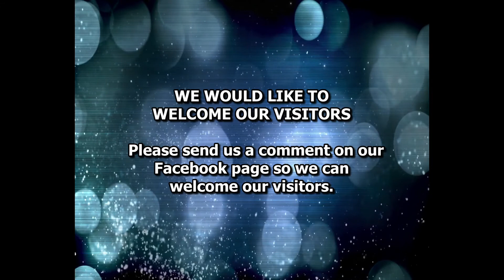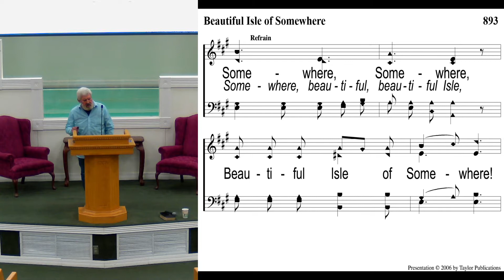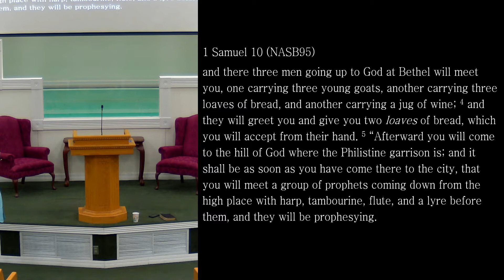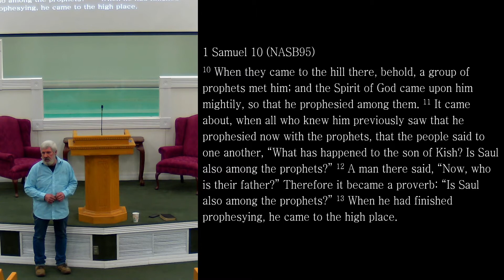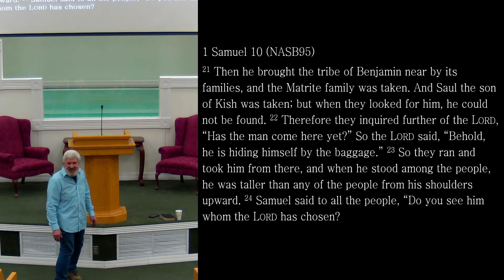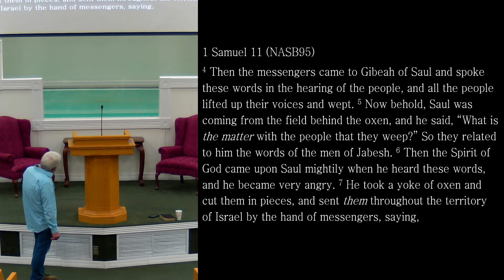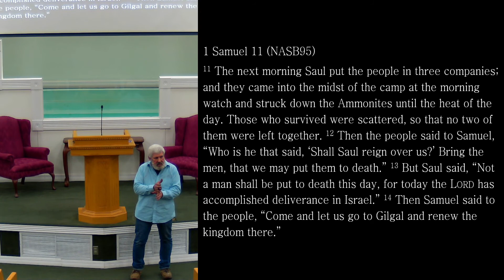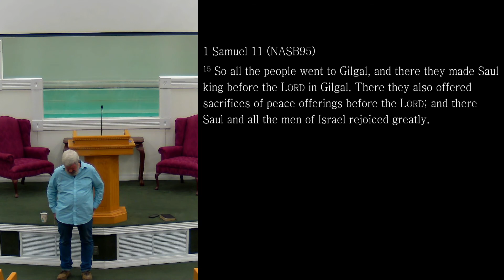01 20 2021 Wednesday Evening Class